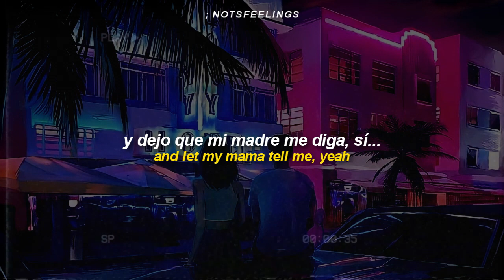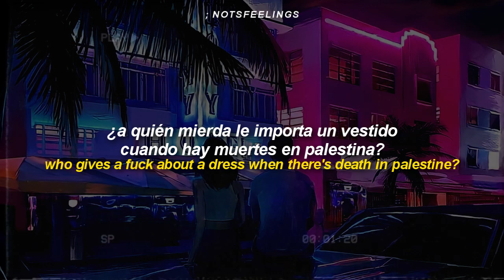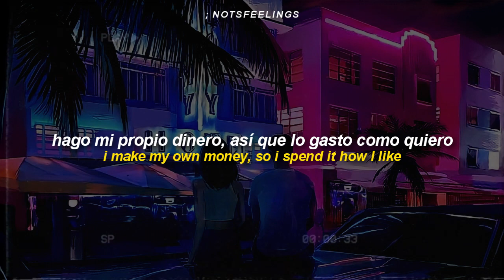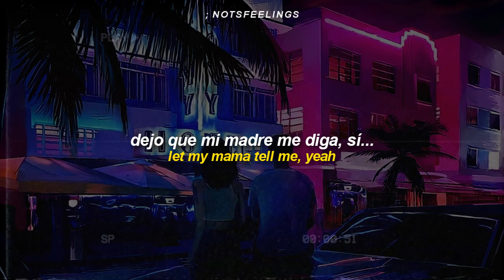zayn ft. mic righteous — no type - sub. español & lyrics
• 'mama' también se puede referir a su pareja, aunque es este caso tiene más sentido que sí hable de su madre.
• bonnie rotten y dot cotton eran 'estrellas porn0'

es re vieja la canción wtf

zayn

— ¡ seguí a la playlist del canal !

notsfeelings